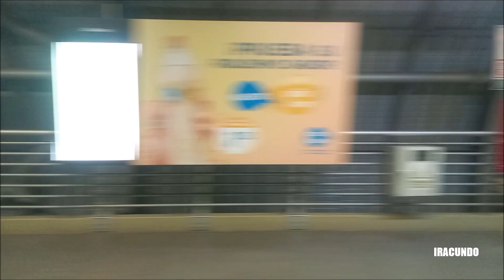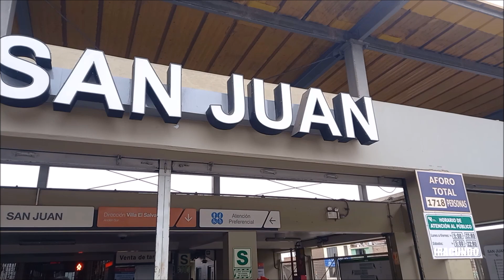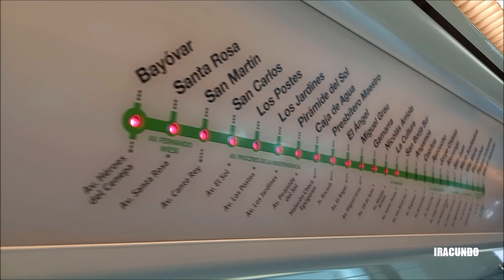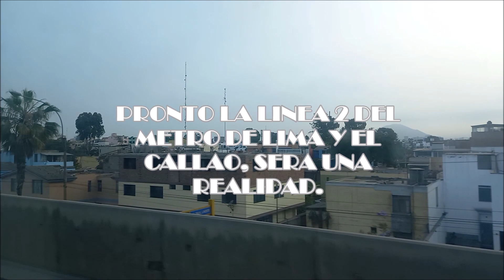Seguimos viajando en la gran Linea 1 del Metro de Lima -Mes de diciembre 2021. Feliz Año 2022.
Seguimos  viajando en nuestro primer metro , la  Linea 1  del  METRO DE LIMA . FELIZ AÑO 2022.